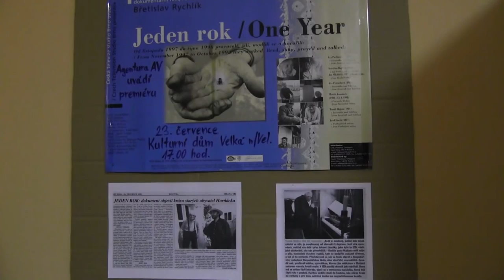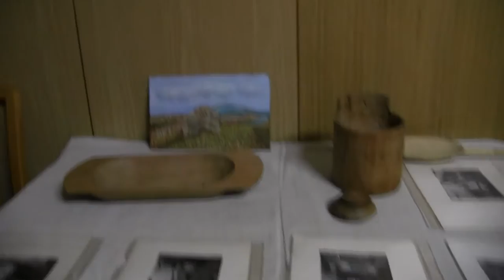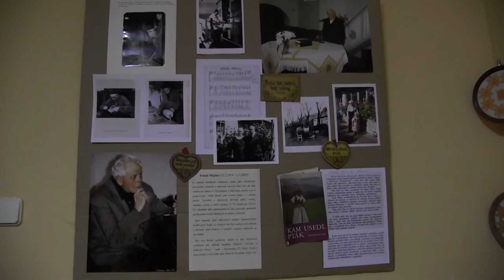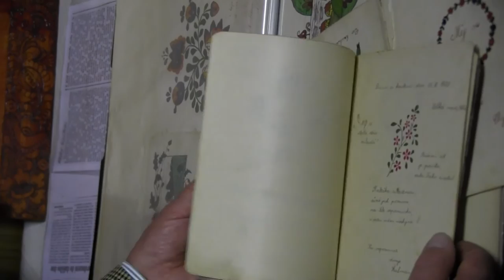JAVORNÍK-HORŇÁCKÉ SLAVNOSTI:výstava ze života varhaníka Tomáše Majtana